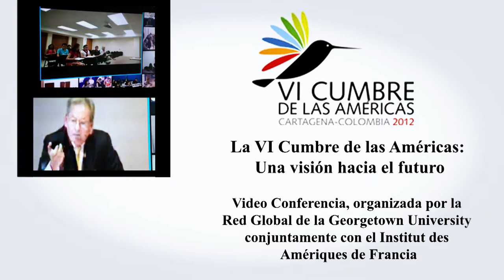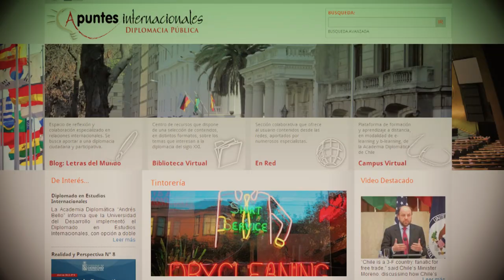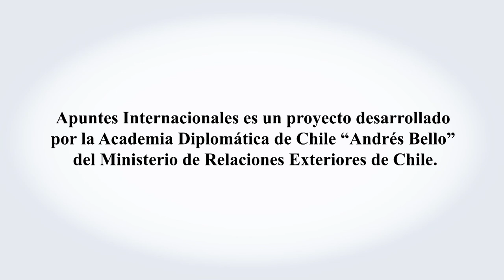Debate sobre "cumbre hemisférica": participación embajador Pablo Cabrera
Video Conferencia "La VI Cumbre de las Américas: Una visión hacia el futuro", organizada por la Red Global de la Georgetown University conjuntamente con el Institut des Amériques de Francia (18 de mayo del 2012).
Ponencia ofrecida por Director de la Academia Diplomática de Chile "Andrés Bello", del Ministerio de Relaciones Exteriores de Chile.
@ Mayo 2012 Apuntes Internacionales es una iniciativa de la Academia Diplomática "Andrés Bello", del Ministerio de Relaciones Exteriores de Chile.